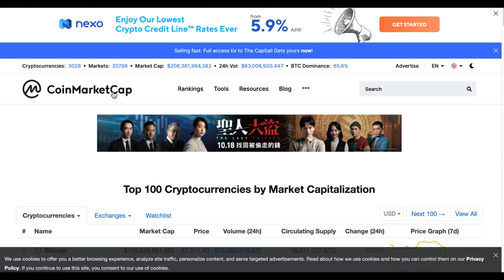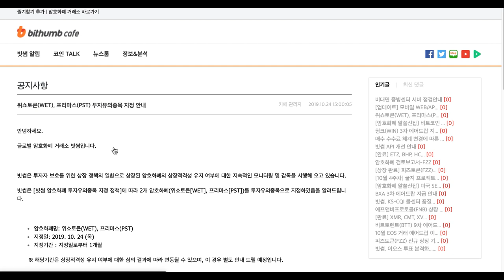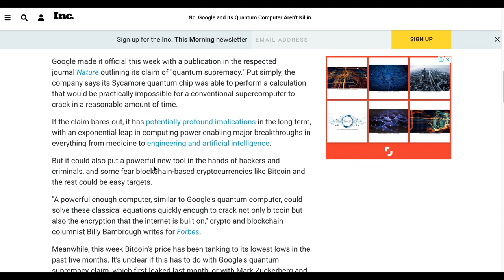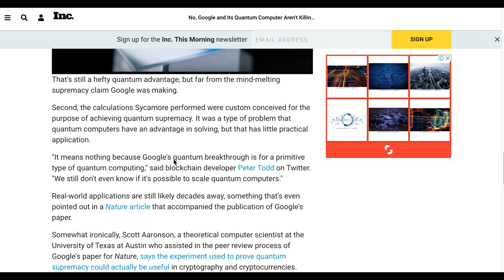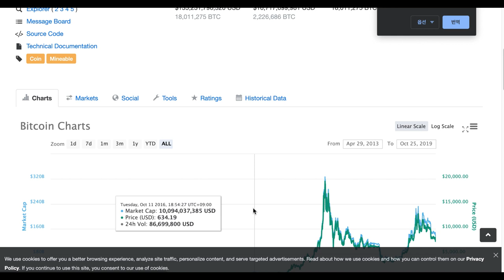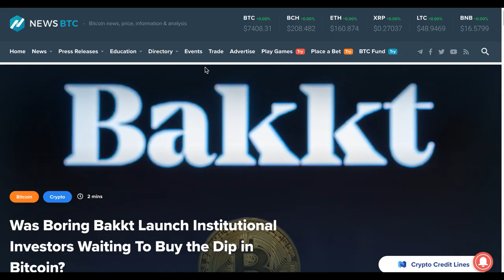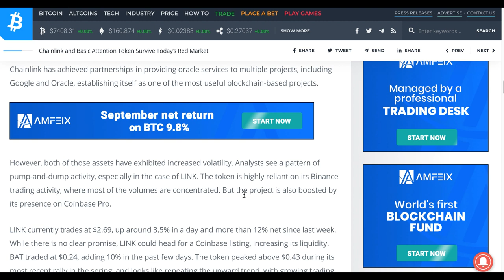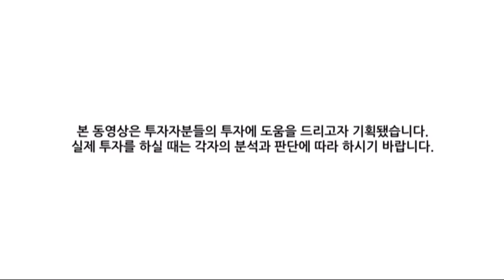[굿모닝 비트코인] 1025 양자컴퓨팅 '암호화폐 위협'은 과한 걱정..반등하는 시장, 체인링크, BAT 주목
시장이 반등하고 있습니다. 비트코인의 상승률보다 알트코인들의 안도랠리가 더 강하게 펼쳐지고 있는데요. 5개월 최저치를 기록한 비트코인도 반등을 위해 애쓰고 있는 모습입니다.

구글이 양자 컴퓨팅 기술을 공개하면서 시장에 화제를 모았습니다. 암호화폐에 악영향을 미칠 수 있다는 이유로 시장이 우려했지만 너무 과한 걱정은 하지 않아도 될 것 같다는 것이 업계의 반응인데요. 이 소식과 함께 오늘 아침 주요 암호화폐 소식들, 영상을 통해 확인해보시죠!